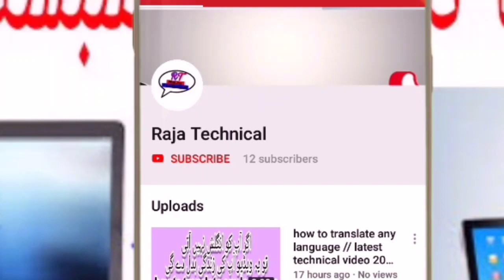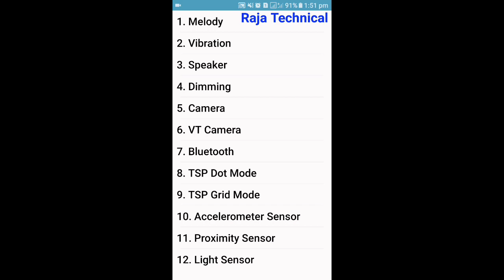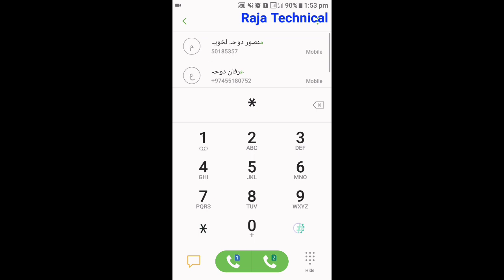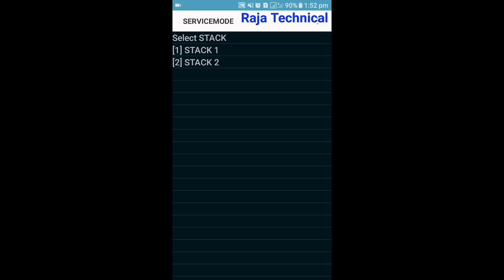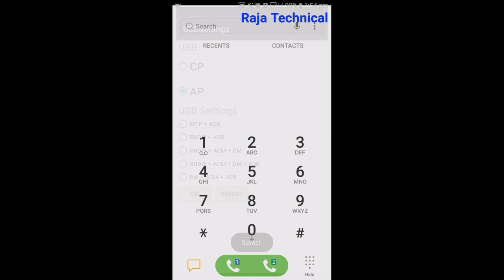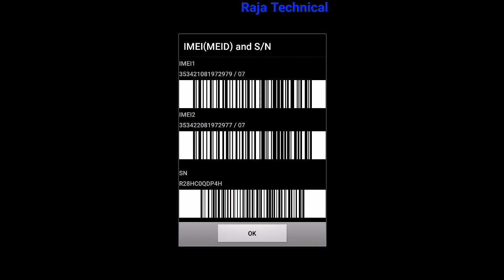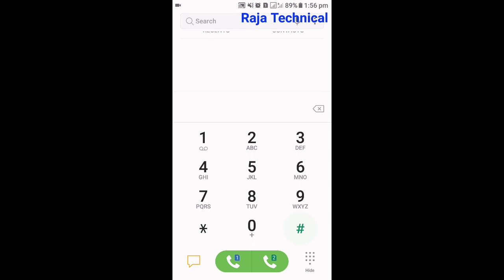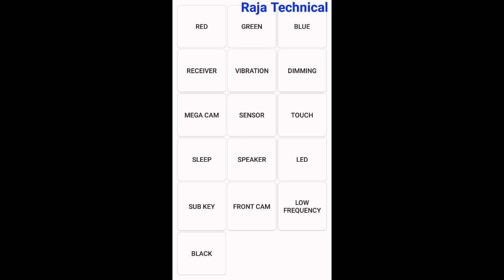Samsung mobile phones 5 secret code// Urdu- Hindi latest 2018 video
Asalam o Alikum kasy han ap sab ma belkul thek hun aj hum ap logo k liya leya k ay han Samsung mobile phone k 5 secret code jis sy ap ko apna k moblie ki pori malomat ap k ap rahy gi agr video achi lagy to like kar dena Sukriya.

1,Samsung mobile codes,,

2,useful Sumsung codes,,

3,Sumsung best codes,,